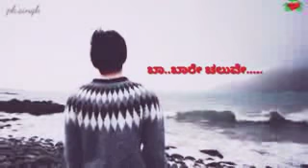Kannada evergreen song !! -ನೀ -ಬಂದು -ನಿಂತಾಗ -!! Love felling emotional song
Nagesh